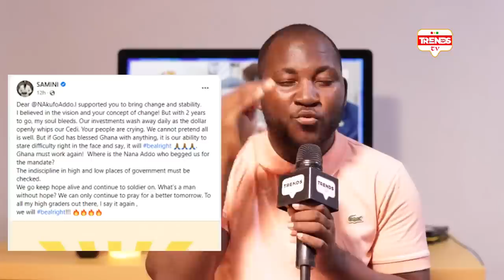I'll make ur kingship úncomfortable - Twene Jonas replies Okyehene for calling them abayifuo